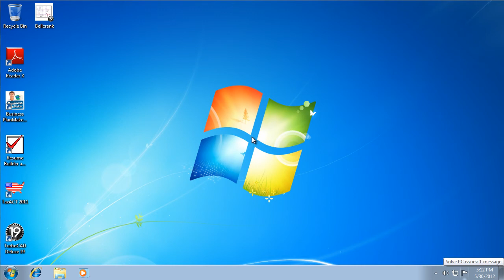Convert Turbocad to PDF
This video shows how to convert a Turbocad file to a PDF document by using novaPDF as the conversion tool.